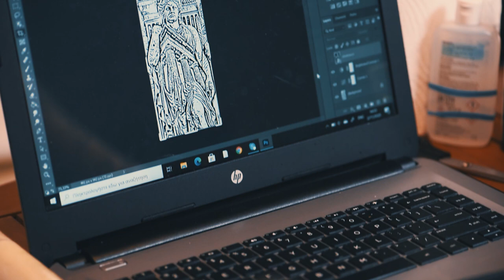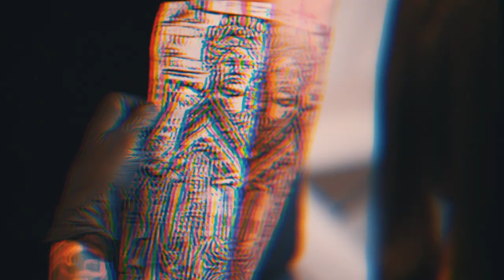Tattoo Timelapse with Real Time - Greek Statue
We hope that you liked our Black and Grey Greek Cariatida tattoo time lapse.
Lena Diamanti took inspiration from the Greek mythology to create this beautiful art piece and such is she create a surrealistic design with the Cariatida embedded the emblematic Parthenon in her body.

In this video, we have more real time tattooing!
If it is something that helps you to understand the process of tattooing, and you prefer to see more.

'My goal on this how to tattoo tutorial video is to help you understand the process of the tattoo a little better!
My hope is that you learn something from it!
Always remember that hard work beats the talent that doesn't work hard!!
Let's evolve together!

Please if you like our tattoo video, just share a comment to let us know. We hope that you enjoy seeing Real time tattooing.

Lena uses the following configuration of needles:
3 RL, 7 RL, 7 Mag, 13 Mag, 15 Mag, 9 Sem

Film by: George Margaritopoulos
Artist: Lena Diamanti